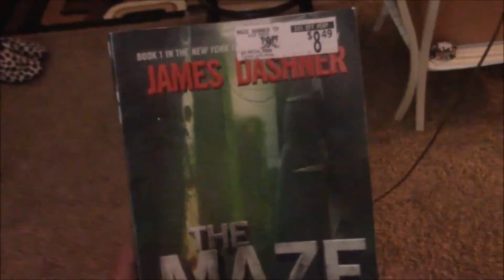CHRISTMAS DAY 2015 (Last Day VLOGMAS) !!! Vlogmas Day 25 12/25/15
My urber code: tiffanyg1854ue (free ride)

Snapcat: @itsmstiffanyre

FAQ
Age: 21
Grade: College Feshman/Sophomore
Major: Fine Art
Camcorder: Canon VIXIA HF R500 camcorder
Camera: FUIJUM
Software edit: movie maker on PC Laptop and iMovie on iPad Air